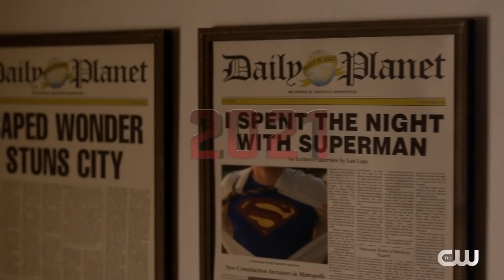The CWverse Superheroes Trailer (HD) Superman & Lois Teaser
Celebrate and binge The CW's mightiest heroes - The Flash, Supergirl, Stargirl, Black Lightning, Batwoman, DC's Legends, Green Arrow, and more. Joining in 2021 is Superman & Lois!